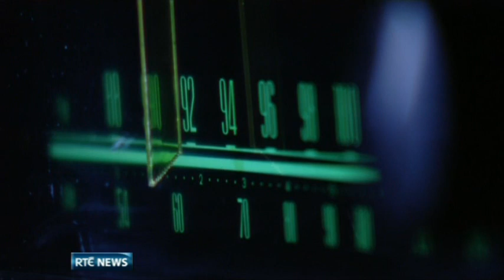The legendary voice of GAA, Micheál Ó Muircheartaigh announces his retirement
Tributes pour in for RTÉ's legendary GAA commentator, Micheál Ó Muircheartaigh, who today announced that the All-Ireland final between Down and Cork will be his last.